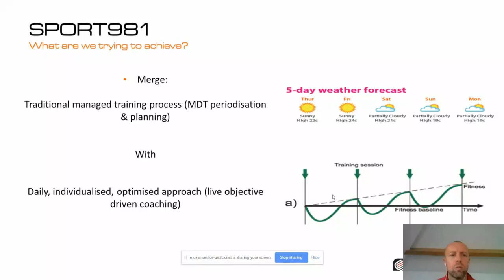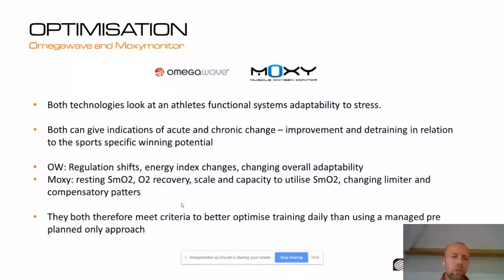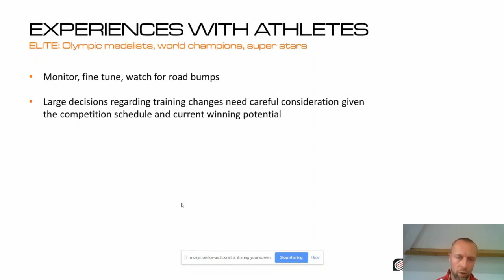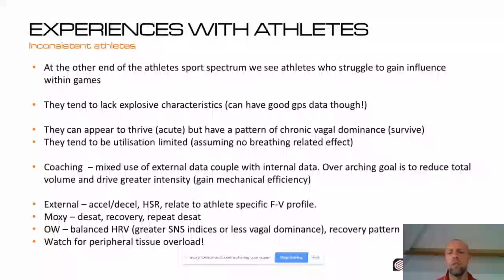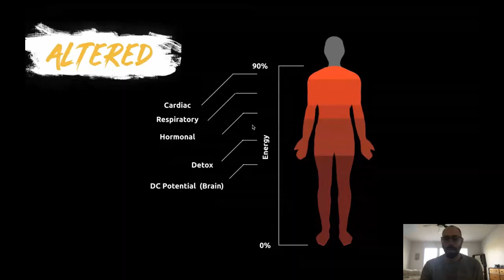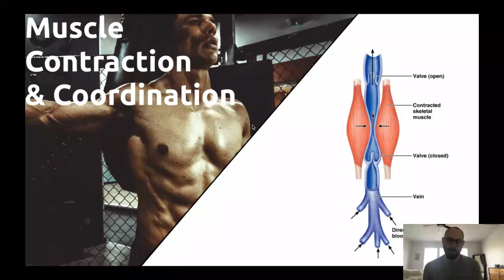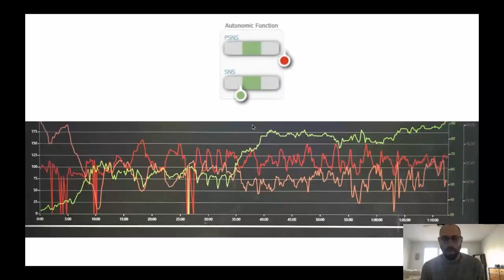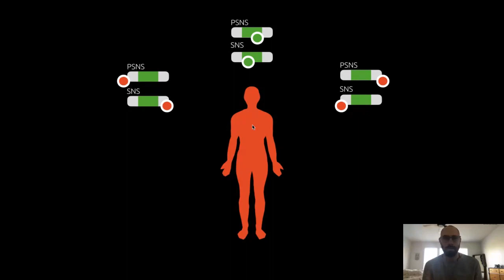Omegawave and Moxy as Complementary Training Technologies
Presented by Aaron Davis from Train Adapt Evolve and Gareth Hall from Sport981

There are captions for the first presentation to help with the audio being a bit choppy.